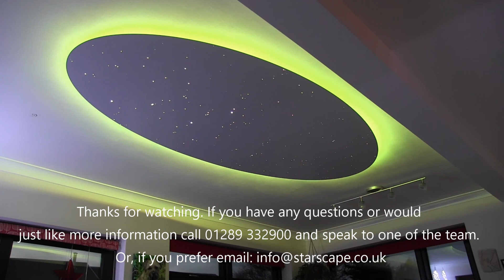Spotlight On - The Horizon Star Panel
Our Horizon star ceiling panel.

Have a go at creating your own panels using our components you can get

If you have a project in mid, get in touch and we will help bring it to life.